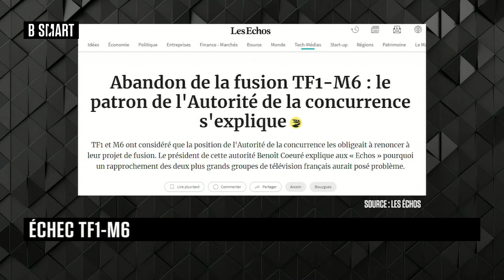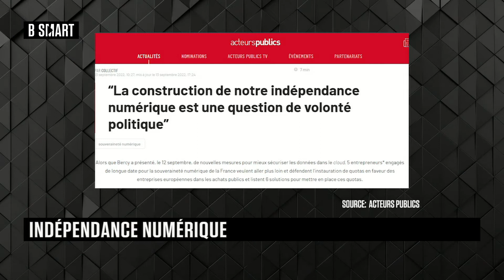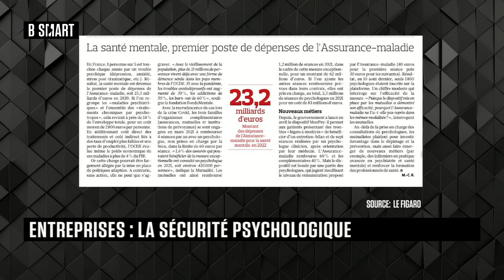BE SMART - Emission du mardi 20 septembre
Mardi 20 septembre 2022, BE SMART reçoit Luc Bretones (Associé, Mandarina) , Isabelle Bordry (cofondatrice, Retency) , Bruno Maisonnier (Fondateur et PDG, Anotherbrain) et Bruno Maisonnier (CEO et fondateur, AnotherBrain)